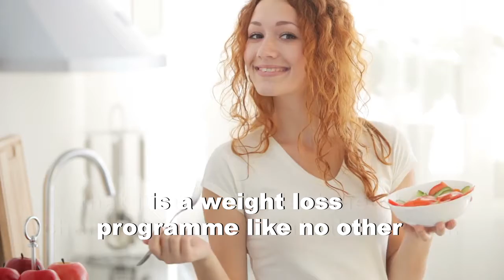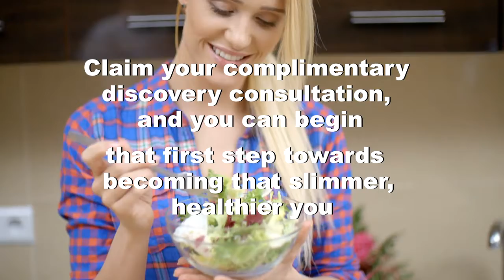The Think Thin Mindset Hypnosis by Sheila Granger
Think yourself thin with this unique hypnosis session developed by psychologists experienced in helping people with weight loss and healthy eating.

Through The Bible . As It Happened

Spirituality, New Age & Alternative Beliefs: General

1. Updated! All New 2020 Manifestation Magic V2.0 Mega Hit!
3. Blockbuster Personal Development Hit: 15 Minute Manifestation
7. 7 Day Prayer Miracle
9. The Cosmos with Love
13. Free Spiritual Connection Pendant Offer
14. Guardian Angel Personalized System
15. Guardian Angel Bracelet Offer With Free S&h
21. Vibration Jump- Raise Your Vibration

Spirituality, New Age & Alternative Beliefs : Hypnosis

2. The Art Of Stage Hypnosis, How To Hypnotize People
3. Hypnosis & NLP Certification Courses!
5. The Art Of Astral Projection Learning System
6. The Black Ops Hypnosis 2.0 Course
7. Power Of Conversational Hypnosis Crash Course And 20+ Products
9. 101 Ways To Hypnotize Someone

Spirituality, New Age & Alternative Beliefs : Astrology

2. Incredible New Personalized Astrology System
3. Personalized Cosmic Compatibility Profile
4. Personalized Natal Chart Reading
7. Brand New Obsidian White Crystal Zodiac Bracelet!

Spirituality, New Age & Alternative Beliefs : Psychics

4. The Complete Empath Toolkit

Spirituality, New Age & Alternative Beliefs : Witchcraft

3. Life Can Be Magick
5. Simple Spell Casting E-kit

super slim me hypnosis,
keto hypnosis,
weight loss hypnosis download,
think yourself thin app,
think yourself slim hypnosis,
best self hypnosis for weight loss,
hypnotherapy downloads,
hypnosis script for weight loss,
hypnoslim,
how to stop emotional eating hypnosis,
self hypnosis keto,
super slim me,
hypnosis stop sugar,
self help hypnosis for weight loss,
think yourself thin pdf
think yourself thin reviews
think yourself thin jj smith free pdf
think yourself thin book
think yourself slim
thinking thin
picture yourself thin